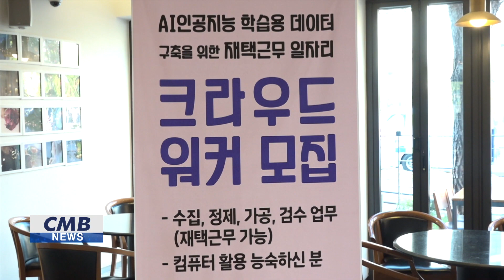[대구뉴스] 대구시, 찾아가는 취업상담서비스 굿잡(Good Job)버스 운영